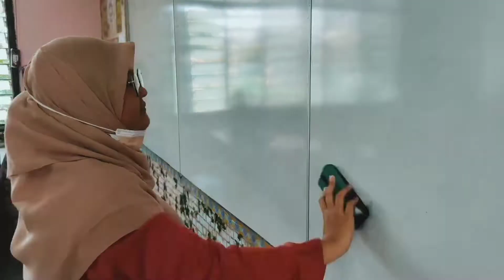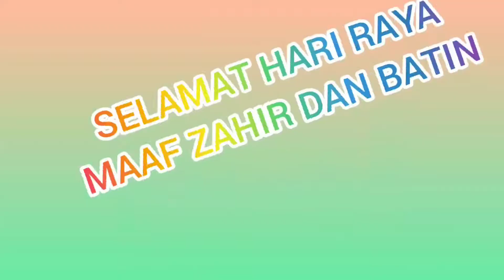MV Raya English Panel SKTSR 2021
credit: "balik kampung" sudirman hj arshad EMI (M) sdn bhd